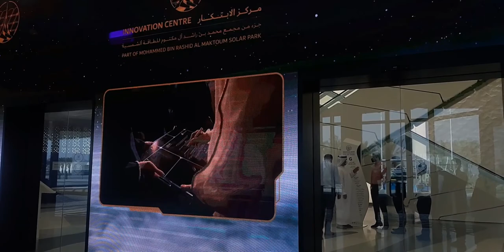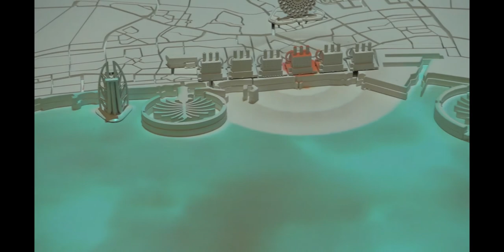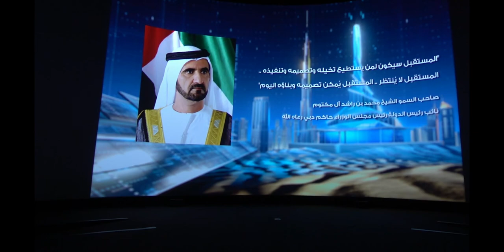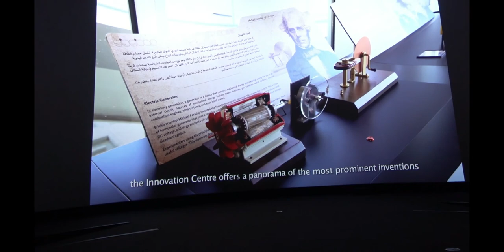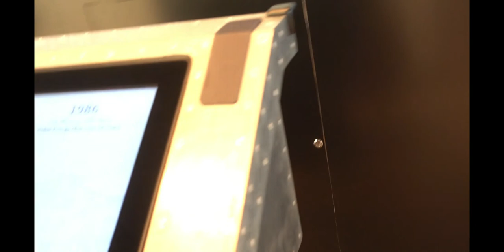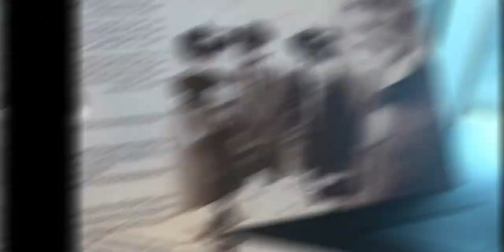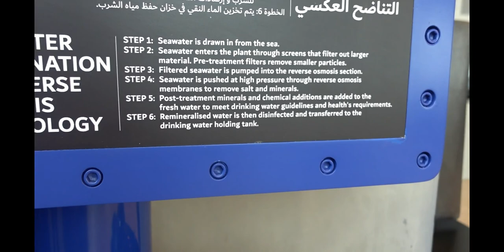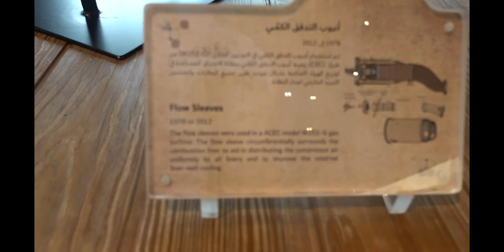MOHAMMED BIN RASHID AL MAKTOUM SOLAR PARK/PART 1/ SOLAR INNOVATION CENTRE / DEWA/SCENE AROUND ME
DEWA’s Innovation Centre was inaugurated in November 2020 at the Mohammed bin Rashid Al Maktoum Solar Park. It is a pioneering global hub for renewable and clean energy innovation that is expected to shape the global future of sustainable energy. The Innovation Centre aims to support innovation and creativity in clean and renewable energy, promote sustainability, develop Emirati talent and enhance the country’s competitive advantage in this promising sector. The Innovation Centre’s research on solar power supports the Dubai Clean Energy Strategy 2050, which aims to diversify the energy mix and provide 75% of Dubai’s total power capacity from clean energy sources by 2050. DEWA MBRSIC SIC SOLARINNOVATIONCENTRE BOOKING